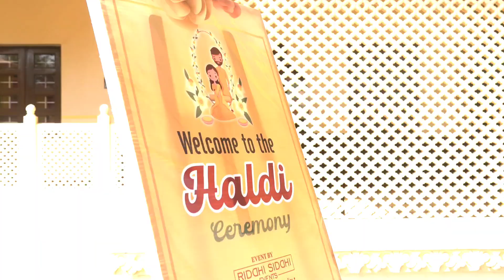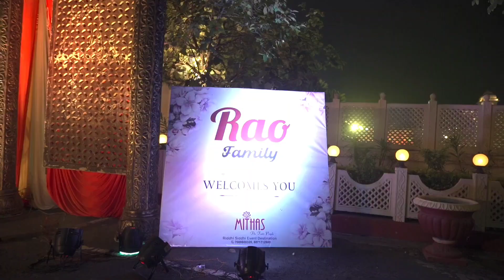Wedding Highlight | Pranjal & Dr. Hansraj | Rajputana Wedding